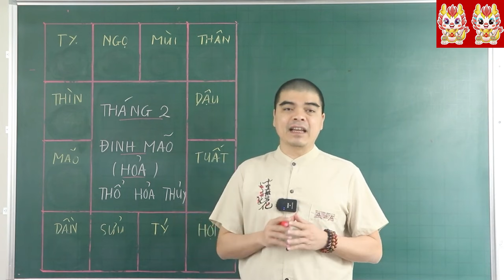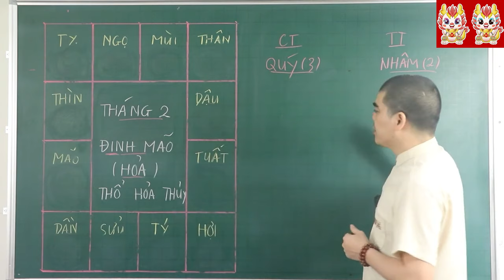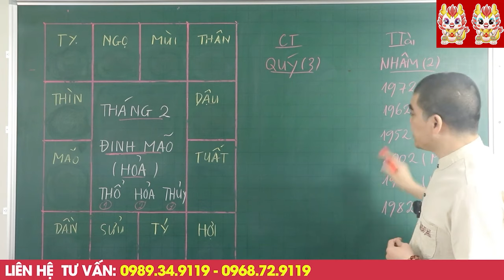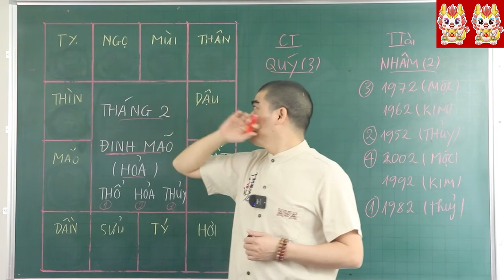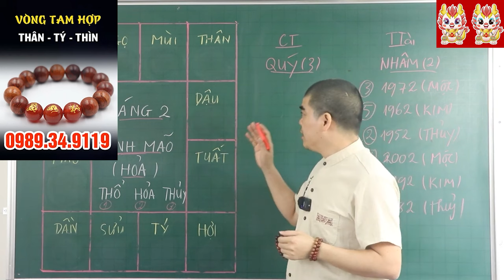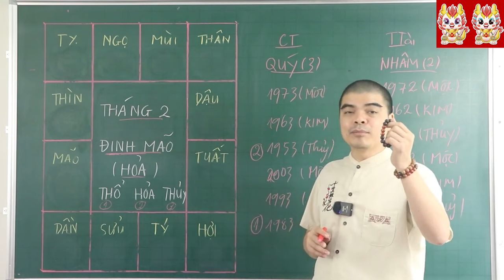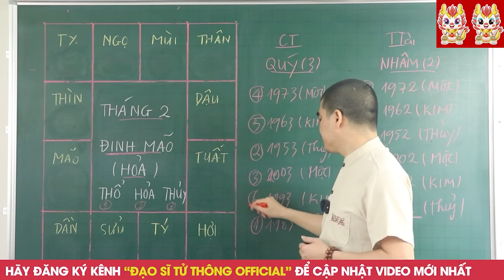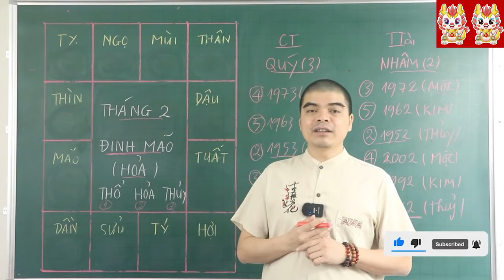Tháng 2 Âm Lịch: THẦN TÀI Chỉ Thẳng Mặt 4 Con Giáp TRÚNG SỐ ĐỘC ĐẮC, Trả Sạch Nợ nần Sau 1 đêm